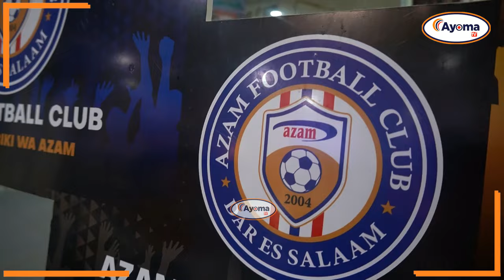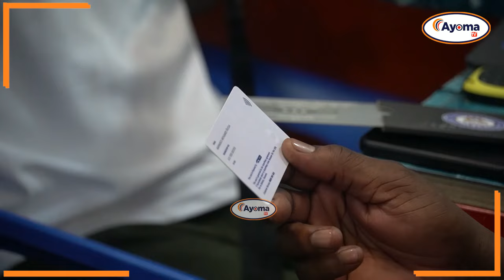AZAM FC: WAZINDUA KADI ZA MASHABIKI ZANZIBAR | MASHABIKI WAJIPATIA KADI ZAO | HASHIM IBWE AONGOZA